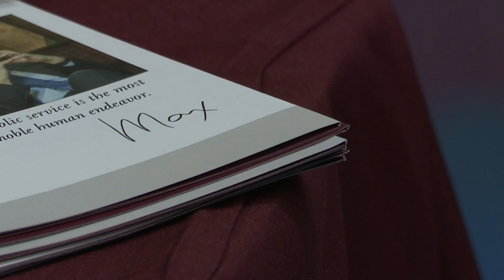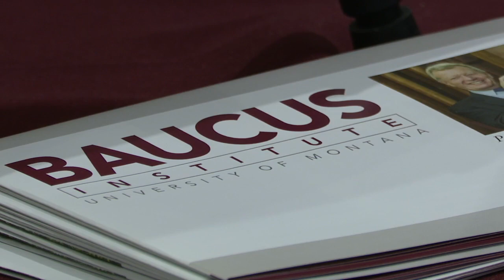Baucus Institute speakers series features former VP Al Gore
Montana former U.S. Senator and the former U.S. Ambassador to China Max Baucus hosted an annual speakers series Thursday night at the University of Montana.